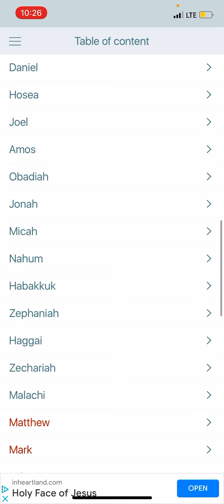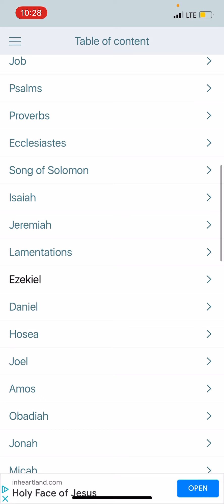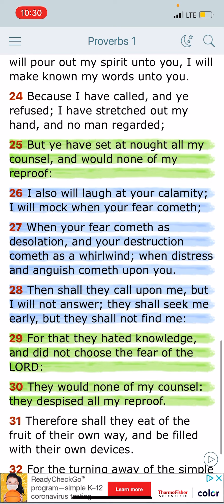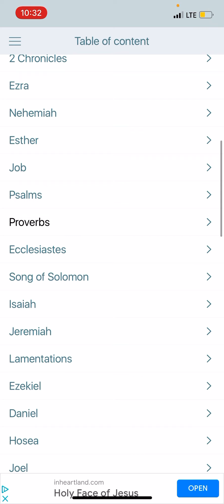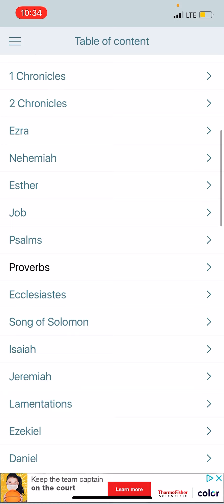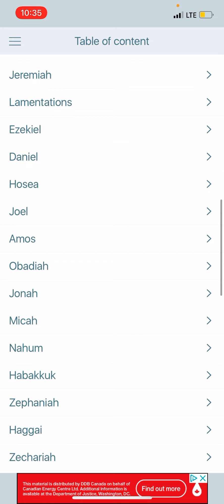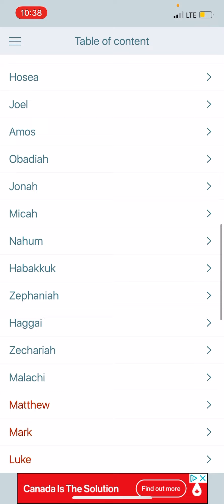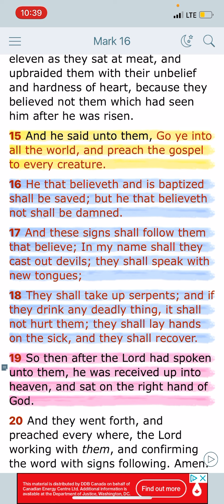SHAMI QAWALYA PT2